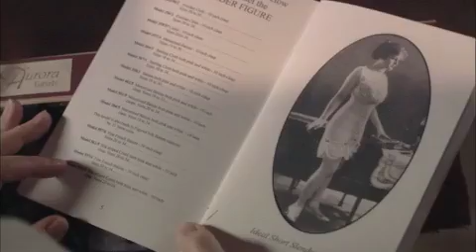Lilies Trailer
From the creator of Call the Midwife. Liverpool, 1920. Three girls on the edge of womanhood; a world on the brink of change. Iris, May, and Ruby come of age in a time when life is lived on the breadline. Filmed for BBC One, this original eight-part drama by acclaimed screenwriter Heidi Thomas (Madame Bovary) is full of period detail and a wonderfully modern wit.